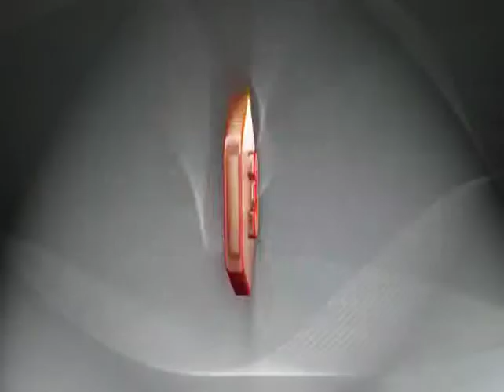Videorecenze Miss Popularity